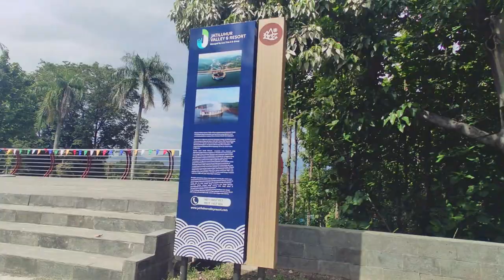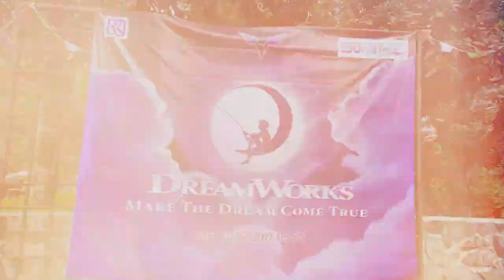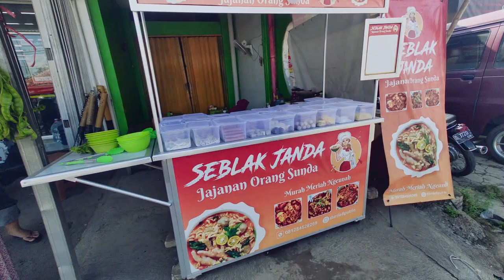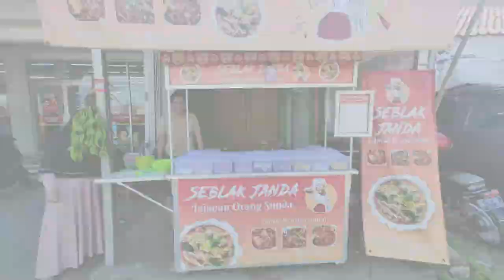VLOG BTS PROJECT AT JATILUHUR